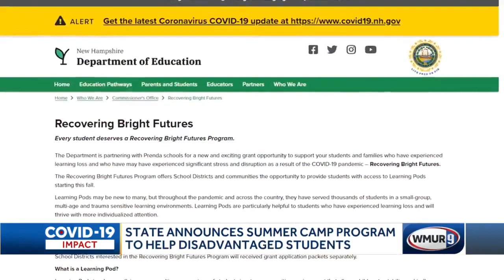Summer camp program will help disadvantaged students in NH, state says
Officials said it is a $3 million program designed to help kids who may be suffering.